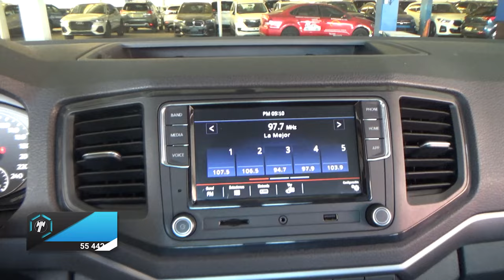Volkswagen / Amarok / 2019 - 24398